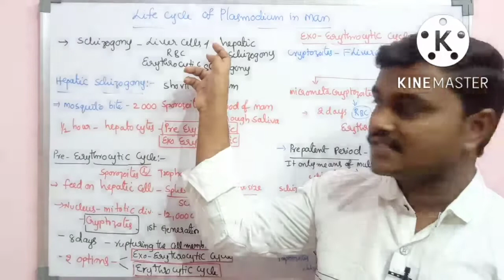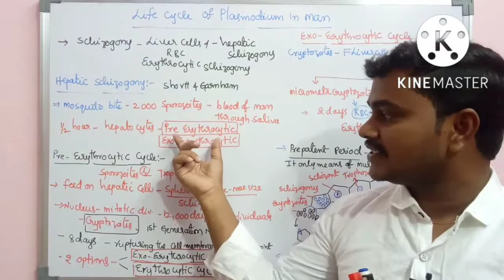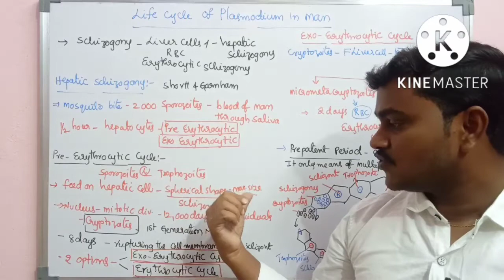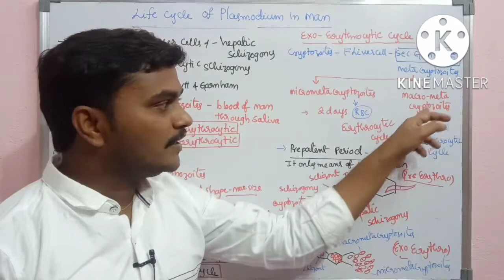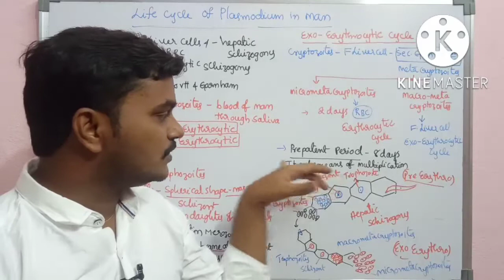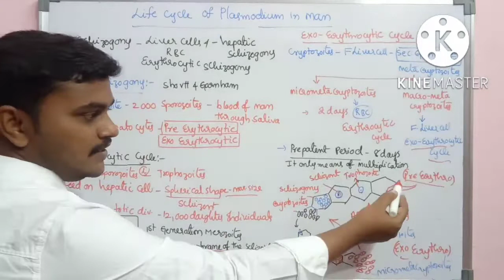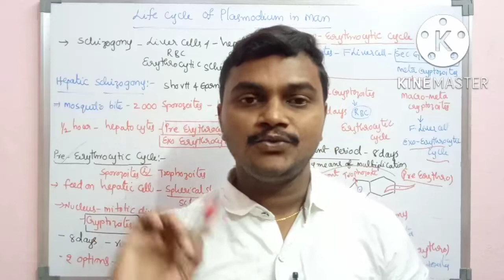Plasmodium vivax life cycle in Man|| Hepatic schizogony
plasmodium zoology Hepaticschizogony Plasmodium vivax life cycle in Man||Hepatic schizogony.

Rs neet tutorial